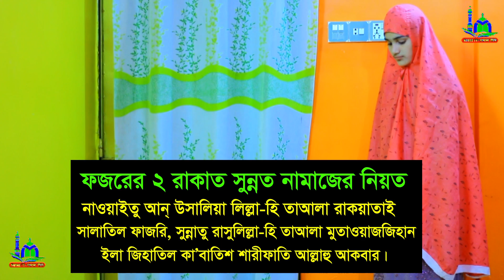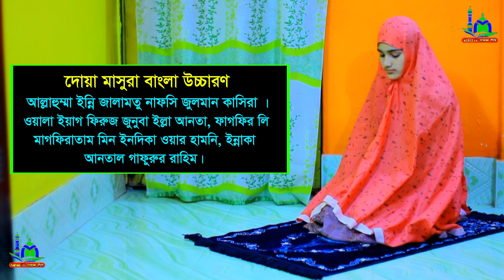মহিলাদের ফজরের নামাজ পড়ার নিয়ম । নামাজের নিয়ত । ফজর নামাজশিক্ষা । Fojor Namaj porar niyom | Namaz Tv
⚠️ Warning ⚠️

👇 যে কোনো প্রয়োজনে যোগাযোগ করুন 👇
        ☺️ মোহাম্মাদ রবিন ☺️